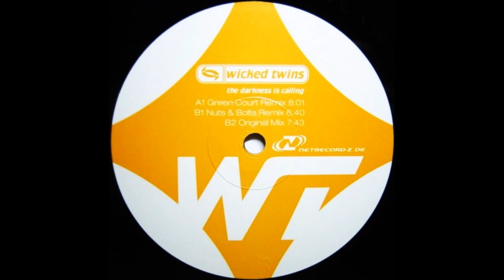Wicked Twins - The Darkness Is Calling (Green Court Remix) (2000)